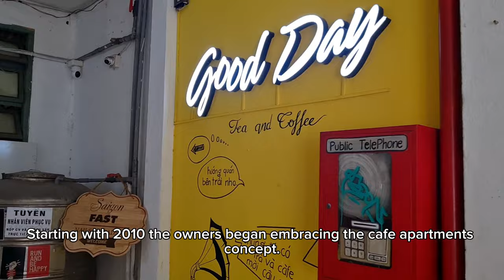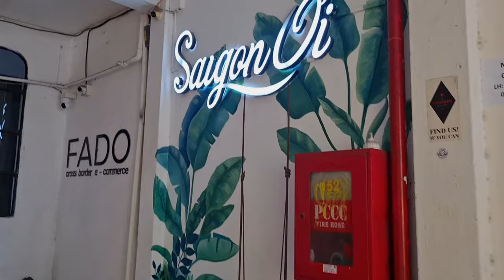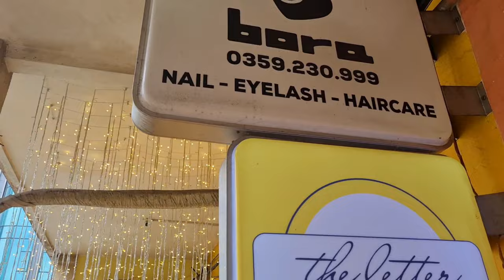The Cafe Apartments in Ho Chi Minh City [Saigon] Vietnam HCMC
While exploring Ho Chi Minh city in Vietnam, I totally recommend you visit The Cafe Apartment. Even if you have a very short stay in the city l believe this is a spot you should not miss out on.

The building is 9 stories high and the cafes start from the 4th floor. You could take the elevator up, but be prepared with 3000 VND cash to pay for the ticket.
Take your time to explore the cafes. You can go into all of them to just look around, no worries. Just pick the ones you like best.
☕Try the famous Vietnamese Egg Coffee if you haven't before.

🔰If you are looking for a motorbike Tour to uncover the best spots and the hidden gems of the city l recommend this 4h tour from GetYourGuide

🔰And if you are a foodie or just a cuisine-curious person you should try out this GetYourGuide Tour

💚 Are you a digital Nomad? Or travel intensely? 💚
Then you might have tried a few different travel & health insurances before.
I would recommend you look into 👉 Safety Wings ), as they have extensive coverage for very good prices.

🚫 No part of this video may be used for personal or commercial use without written permission from Deea Journey.
🎵 Music credentials: CapCut app library